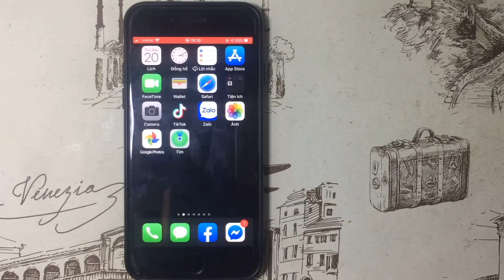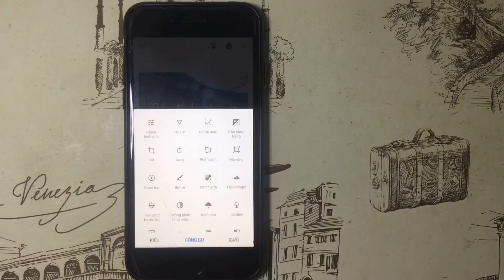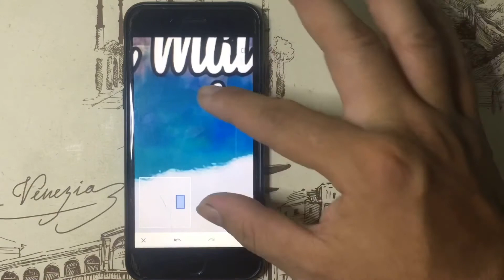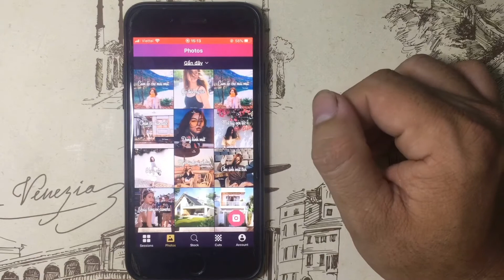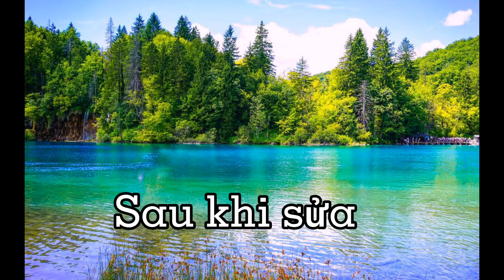Cách xóa vật thể khỏi ảnh bằng app snapseed - xóa người bằng snapseed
Cách xóa vật thể khỏi ảnh bằng app snapseed hay xóa người bằng app snapseed thật sự dễ dàng với công cụ xóa của snapseed. bạn chỉ cần quét chọn đối tượng cần xóa, việc xóa là của snapseed.
Snapseed là một trình chỉnh sửa ảnh được chính google phát triển bởi vậy nó mang trong mình rất nhiều ưu điểm. Có thể liệt kê một số như sau:
+ Các công cụ chỉnh sửa ảnh cơ bản với hơn 29 công cụ và bộ lọc khác nhau.
+ Cho phép mở tệp JPG và RAW. Chức năng mở tệp RAW khá ấn tượng với những người làm việc liên quan đến hình ảnh.
+ Có cả chuyên mục để hướng dẫn các mẹo và thủ thuật cho người mới bắt đầu.
+ Chia sẻ ảnh vào máy hoặc lên mạng xã hội
Xem thêm các bài hướng dẫn về thủ thuật mobile, app và công nghệ AI tại đây nha